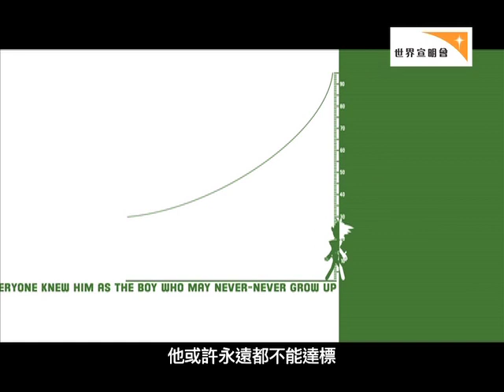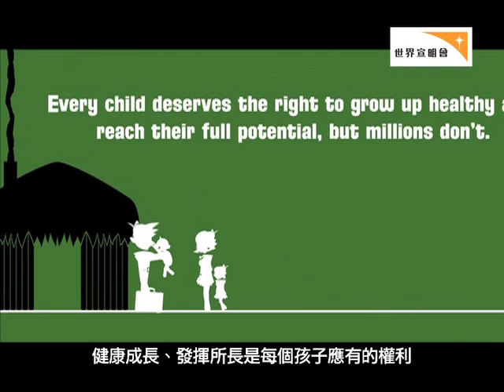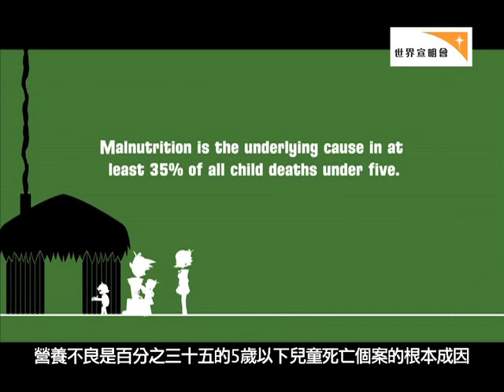黃金1,000日：沒有能力長大的男孩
看看宣明會如何將經典的童話故事〈小飛俠〉改頭換面。小飛俠不是不會長大，而是沒有能力長大，因為他在黃金1,000日內得不到所需的營養。